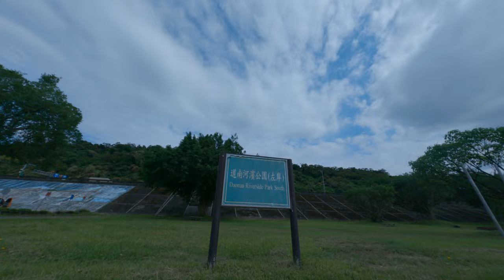Basketball Court FPV Super Speed and Precision Flying